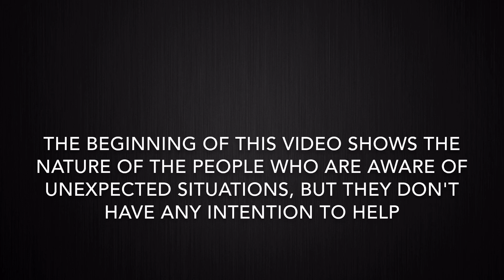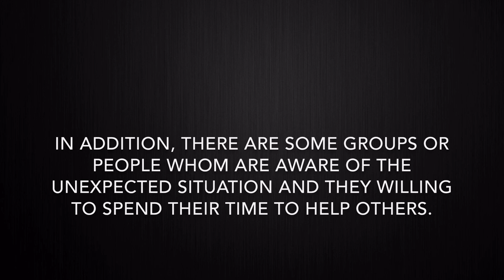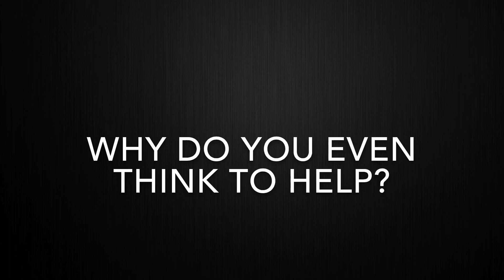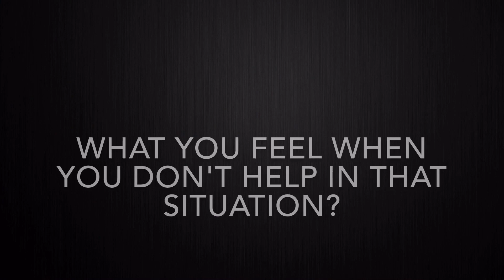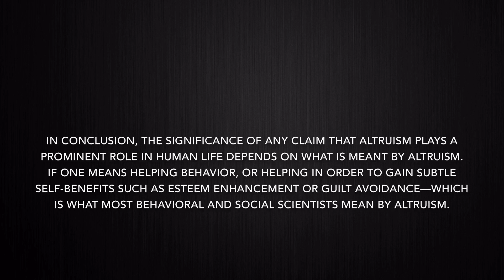Social Experiment - Altruism Theory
LIB410- Psychology
Prepared for Madam Hamimda binti Agil

Assalamualaikum & Hello everyone, we are students from MC246 (Instructional Communication & Training) Uitm Shah Alam had done a social experiment for our subject psychology. We had chosen Altruism theory for our social experiment.

In our video we can see that Florance and Zakiyah dropped their coins in purpose to see if there are people that are willing to help them pick it up.

In this video we applied Altruism theory which basically means an individual's willingness to do things that bring advantages to others, even if it results in disadvantage for yourself. The experiment is to find out whether an individual do commit with the altruism theory or not.

By the end of this video we hope that all of the viewers can adapt and apply altruism theory in their daily life because we can't help everyone but everyone can help someone.  Help people, even when you know they can't help you back.

Hope you liked the video, and ENJOY! ❤️